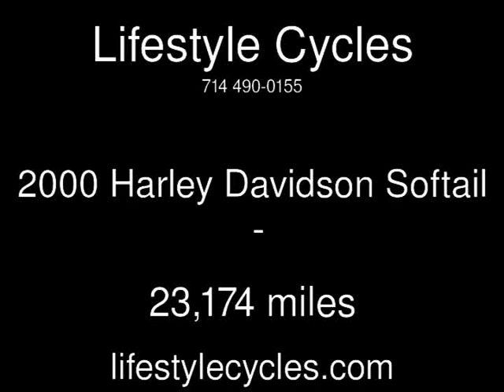2000 Harley Davidson Softail Used Motorcycles - Anaheim,California - 2014-12-13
See more details about this used motorcycle This 2000 Harley Davidson Softail with 23,174 miles is for sale at Lifestyle Cycles.